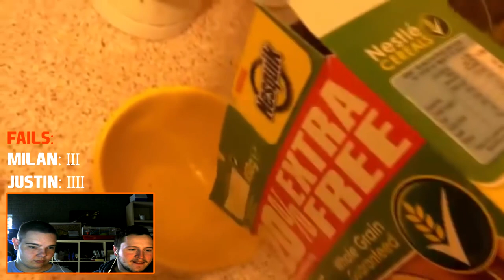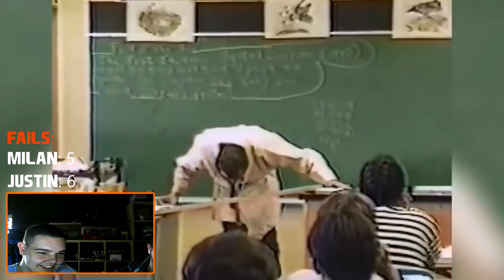TRY NOT TO LAUGH CHALLENGE! (+ STRAF) - 200 SUB-SPECIAL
Kanaal: @JustUsPerkie
Milan: @MilanTurk
Justin: @JustinPardoel